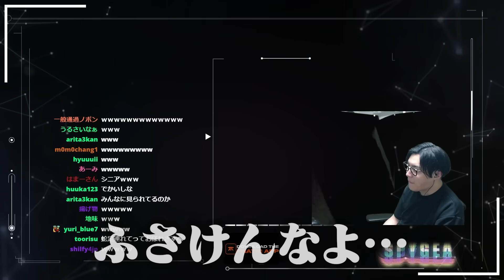関優太が結婚した時に渡した手紙が、未だに保管されてあることに照れるSPYGEA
2024/5/18「リュウをプレイしてみるの巻」

0:00 ダイジェスト
0:20 伊織もえの温泉配信
2:34 プールシニアコースのギア
4:50 プロ時代の鬼畜すぎる過去
7:45 関結婚時の手紙

▼お仕事/コラボはコチラ

Level∞
SPYGEA×LEVEL∞　コラボPC好評発売中！

マウスパッド Logicool G640
イヤホン Bose QC20
マウスバンジー BenQ ZOWIE CAMADE
配信マイク audio-technica AT2035
オーディオデバイス YAMAHA AG03
ディスプレイROG SWIFT PG258Q